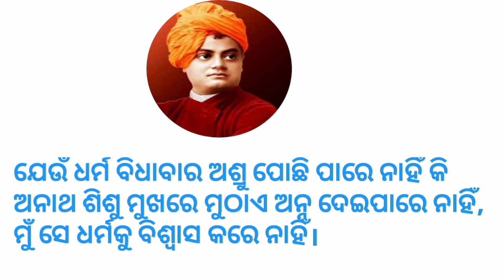ବିବେକାନନ୍ଦଙ୍କର ନିଆଁ ପରୀ ବାଣୀ | vivekananda speech in Odia | speech on Vivekananda jayanti in Odia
odia vidyalaya
odia bidyalaya